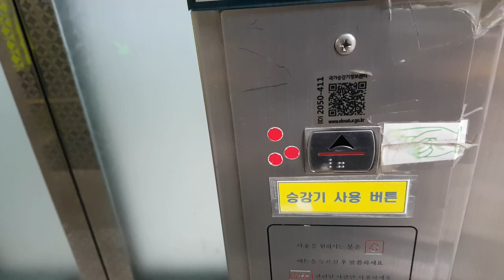경기도 군포시 대야1로 28 (대야미동) KORAIL 대야미역 신한엘리베이터 탑사기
서울,인천,시흥,안산 출사가 끝나고 집에가기전에 탑사했습니다.